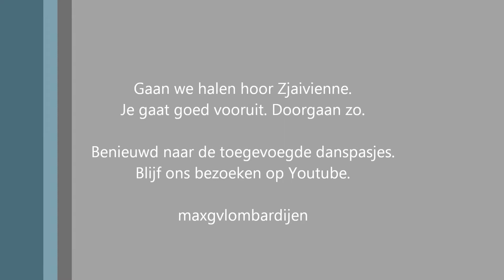Jeugd nts 8 vloeroefening GVL Rotterdam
Zjaivienne is nog niet helemaal klaar! 2012